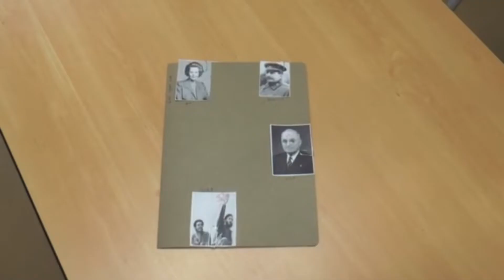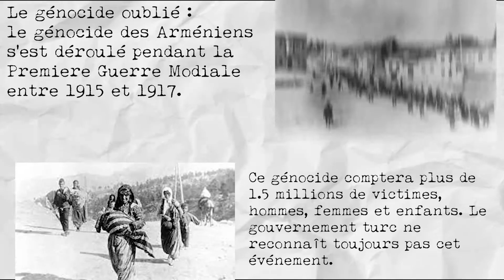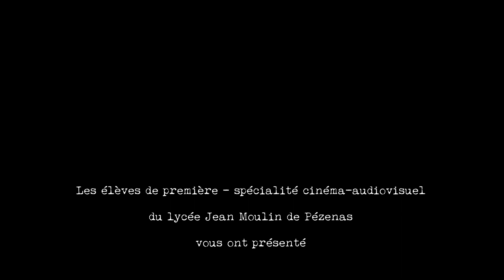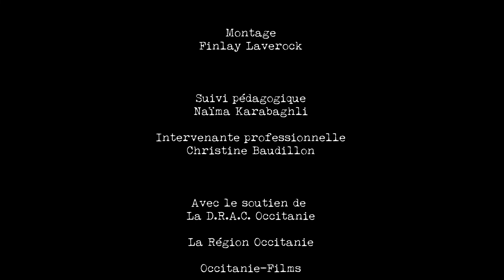Boby Lapointe Finlay Laverock